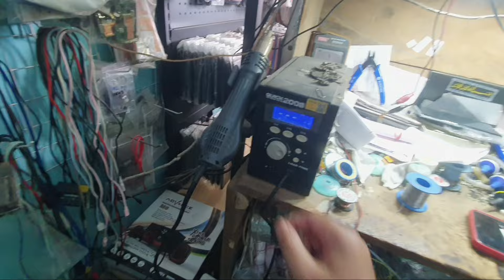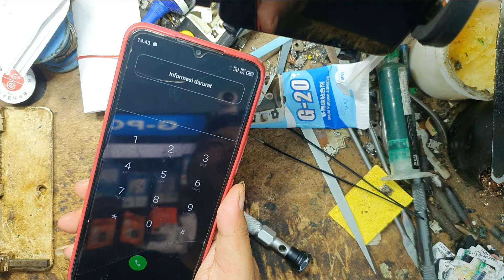JADI TEKNISI DI KONTER ORANG | TERNYATA INI KASUS HP RUSAK YANG PALING BANYAK DIDAERAH INI GAES